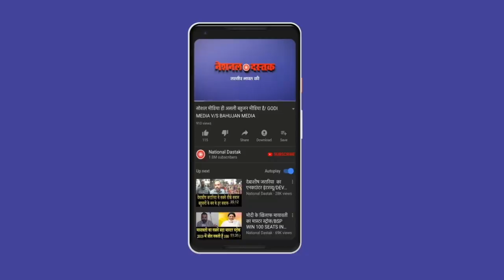सरकार का मुसलमानों पर एक और बड़ा हमला/ MODI-SHAH ATTACK ON MUSLIMS